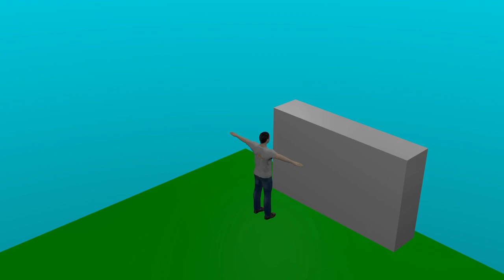MAKING A DIY TRIDENT *EPIC*.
ye.